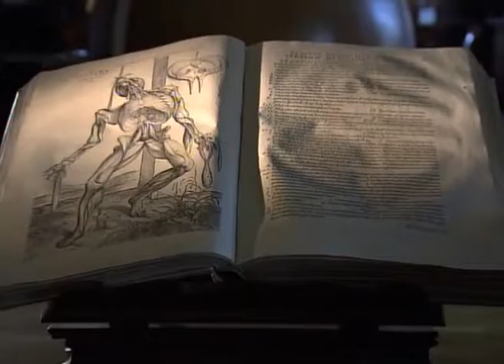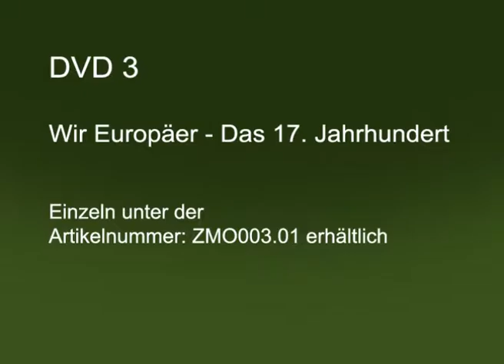Schulfilm-DVD: Medienpaket "Wir Europäer - vom 15. bis zum 20. Jahrhundert" (DVD / Vorschau)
KOMPLETTE REIHE (6 DVDS)

In sechs Teilen erzählt die Dokumentationsreihe die gemeinsame Geschichte einiger europäischer Länder. Die aufgezeigten gesellschaftlichen, politischen, kulturellen und geistesgeschichtlichen Entwicklungen haben im Laufe der letzten sechs Jahrhunderte die Europäer nachhaltig geprägt und wirkten weit über den europäischen Kontinent hinaus.
Die Reihe zeigt die wesentlichen Ideen und Strömungen auf, die Europa definieren sowie die Europäer bis heute charakterisieren und beschäftigen. Was ist also typisch europäisch? Welche Ideen? Welche Werte? Und wo und wann und warum nehmen sie ihren Anfang? Wo sind die historischen Wurzeln unseres gemeinsamen Charakters, der uns verbindet, allen nationalen und regionalen Unterschieden zum Trotz - von Reykjavik bis Malta, von Lissabon bis Moskau? Im Mittelpunkt jeder Folge steht eine zentrale Idee, die ihre Epoche grundlegend geprägt hat. Dabei wird die jeweilige Ära anhand der Lebenswege historischer Persönlichkeiten anschaulich erzählt.